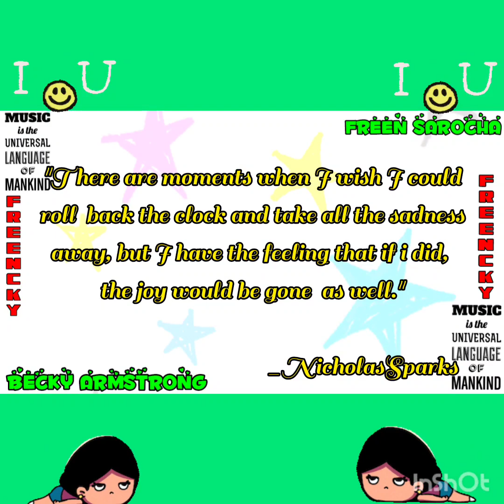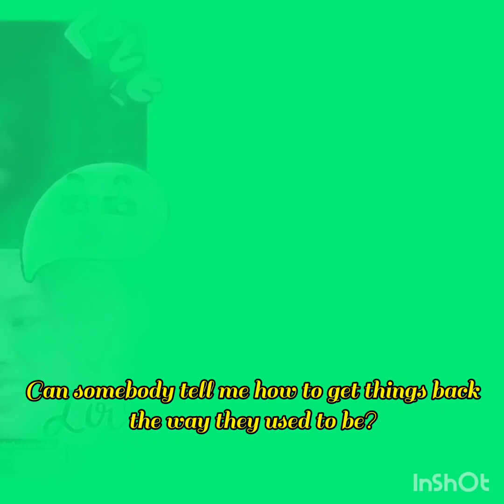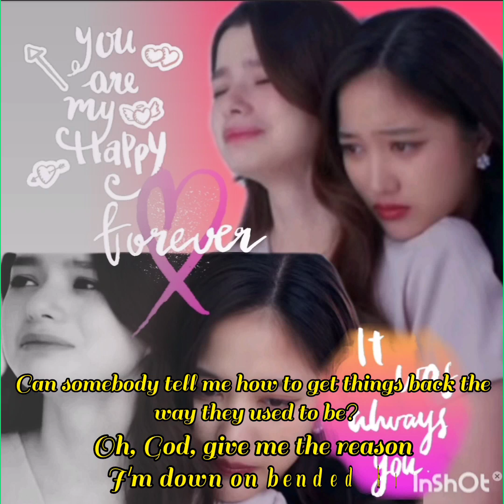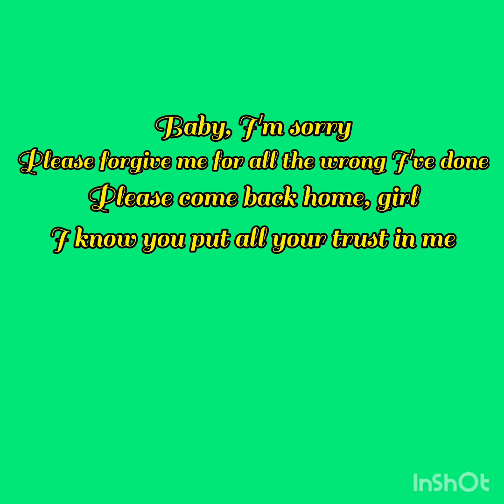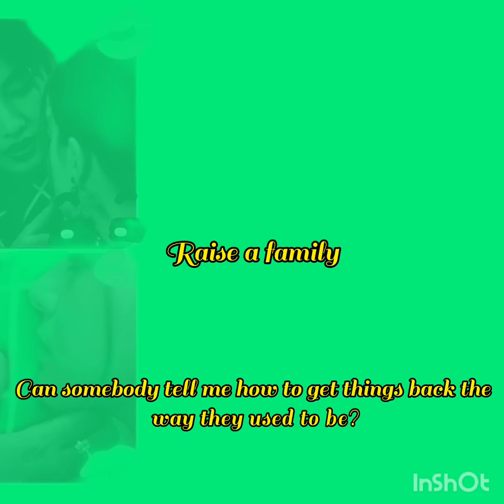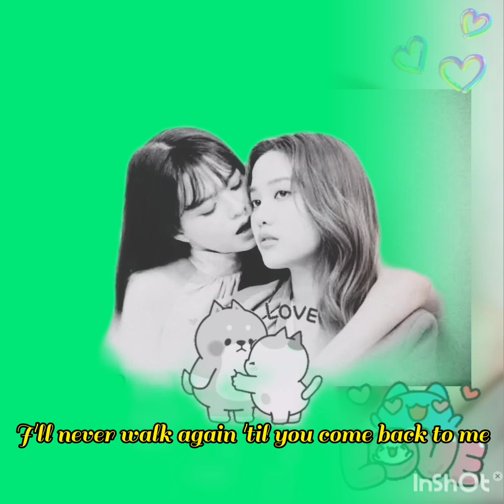ON BENDED KNEE song by: Boyz ll Men_Lyrics